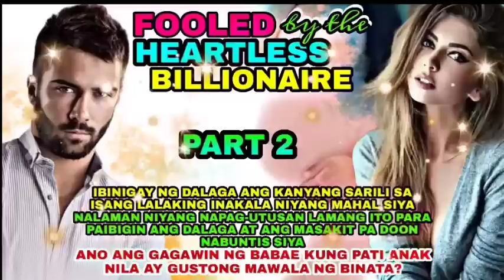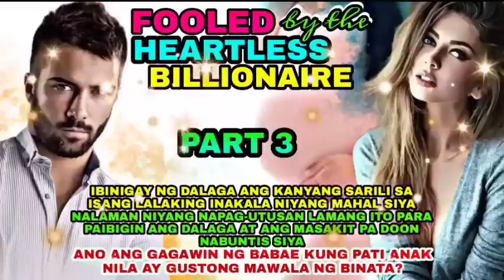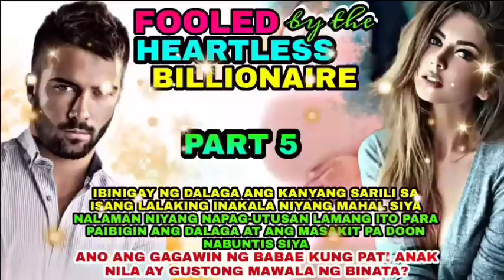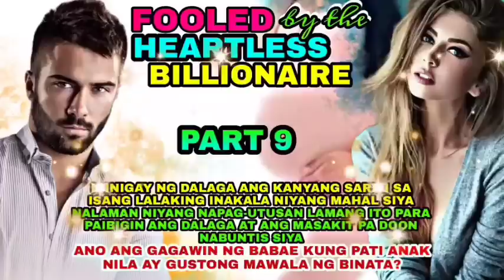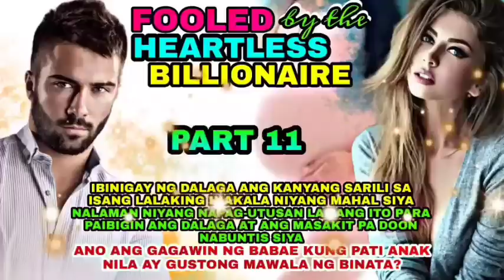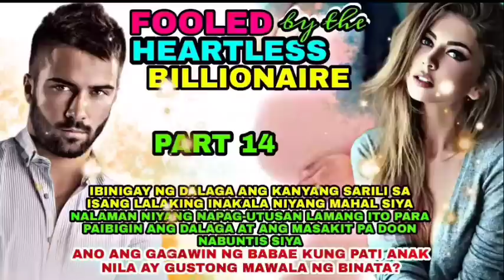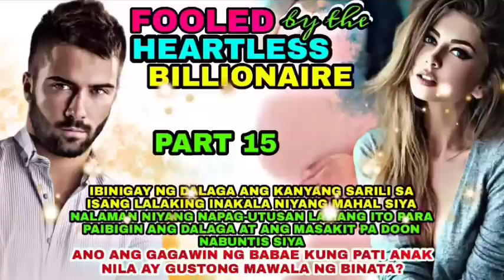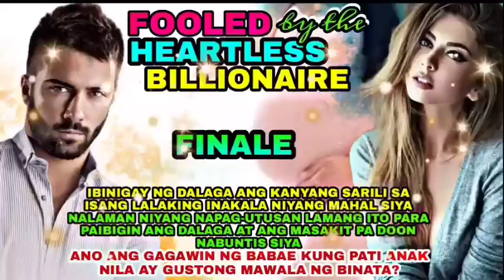FULL EPISODE UNCUT | FOOLED BY THE HEARTLESS BILLIONAIRE | PtsStory